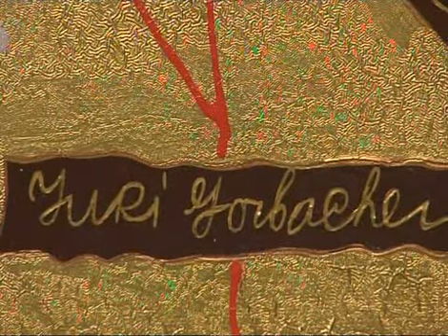National Estonian TV. Yuri Gorbachev in Odessa 2011